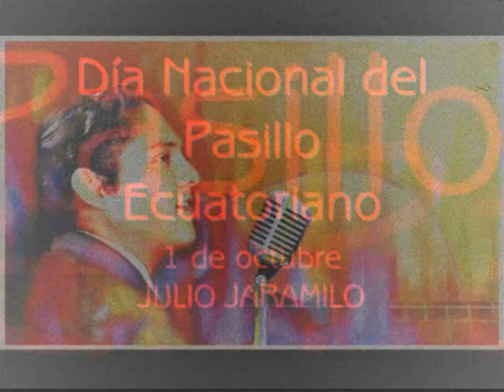"OJOS QUE MATAN" JULIO JARAMILLO "DÍA NACIONAL DEL PASILLO"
"DÍA NACIONAL DEL PASILLO ECUATORIANO"

El 1 de octubre se conmemora el Día del Pasillo Ecuatoriano, uno de los géneros musicales que caracterizan e identifican al Ecuador. Y, sin duda, en este campo, uno de sus mejores exponentes es Julio Jaramillo Laurido, quien trascendió fronteras con nuestra música. Es por esto que en 1993, por decreto ejecutivo n. 1.118, se declara al 1 de octubre de cada año como día del pasillo ecuatoriano, ya que el popular J.J. nació en Guayaquil el 1 de octubre de 1935.

"OJOS QUE MATAN"
INTERPRETACIÓN DE JULIO JARAMILLO

COMPOSICIÓN
EMILIO PIEDRAHITA Y NICASIO SAFADI
ÁLBUM HISTORIA DE UNA INGRATA

VIDEO Y ARTE GRÁFICO
YAMANDÚ TELLO

"OJOS QUE MATAN"
.No hay ojos como los tuyos, que solo saben matar
las heridas de tus flechas, no se curaran jamás
en vano por evitar lo que me haces padecer
entre puse en mi camino los besos de otra mujer
que el amor me perdone, el amor que la mentí
un amor tan cruel y falso que en tus ojos aprendí.

Tus ojos, tus ojos, tus ojos por nadie lloran
los de ella los de ella los de ella lloran por mi
los míos, los míos, los míos lloran por todos
por mi por ella y por ti, por mi por ella y por ti

Mirada de brujería que saben esclavizar
quien fuma tu marihuana tu esclavo siempre será,
entre puse mi calvario el amor de otra mujer,
el amor me perdone, el amor que la mentí
un amor cruel tan y falso como el tuyo para mi

Adiós, adiós ,adiós, mi perdida dicha
adiós ,adiós, adiós, mi perdido amor
enciende, enciende, enciende, la marihuana
y acábame de matar, y acábame de matar.